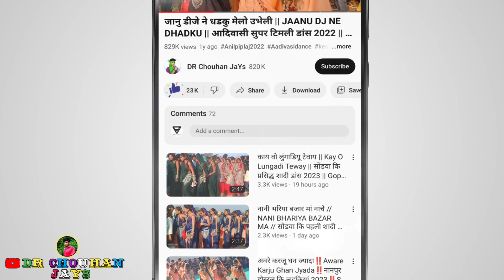विहाव ने दहाड़ा आय गुया जानु !! Vihav Ne Dahda Aay Guya !! मोरासा के सुपरस्टार !! Prakash Solanki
Sohan baghel song/सोहन बघेल सांग
Sohan Bhai Rajawat/सोहन भाई राजावट
heena Dawar Song/हीना डावर सांग
Mangilal Alawe song/मांगीलाल अलावे सांग

🎤 Singar :-   Prakash Solanki
Lyrics :-    Prakash Solanki
🎥 Video Editor :- Dhiru Chouhan
📸 Camara :- Dinesh Chouhan
⚫  Studio :-  Bajarang Ricoding Studio  Kawat
🎹 Sangeet :-
⚫ Youtubers :- Dhiru Chouhan
Producer :- DR Chouhan JaYs
हम आपके लिए लेकर आए हैं  मध्य प्रदेश ∆ राज्य के विभिन्न जिलों गांव कस्बों के लोकप्रिय आदिवासी संगीत भगोरिया मेला संस्कृति नृत्य कल्चर और आदिवासी से जुड़ी कुछ रोचक जानकारी यहां आपको मिलेगी जिसे देखकर आपको आदिवासियों की
       ( दुनिया या संस्कृति में जाने का मन करेगा )
सूचना 📢
यह चैनल पर दिखाए जाने वाले वीडियो सिर्फ और सिर्फ मनोरंजन और आदिवासी लोक नृत्यों को देश दुनिया तक पहुंचाने के लिए हैं इन वीडियो को दिखानें का कोई गलत उद्देश्य नहीं है
धन्यवाद ∆